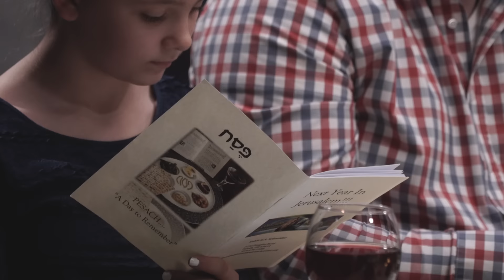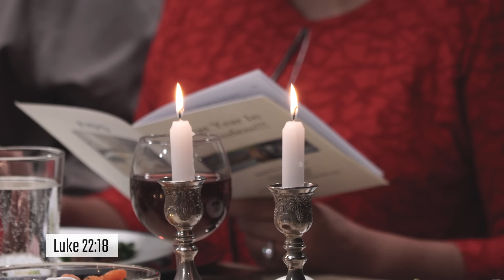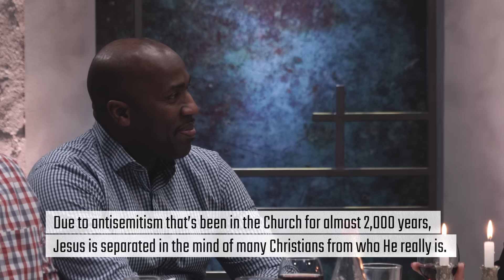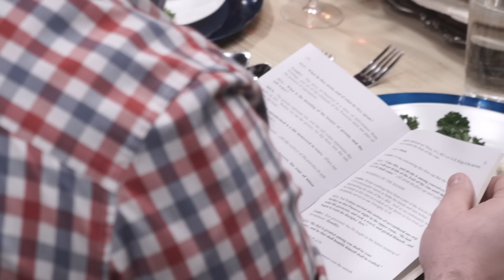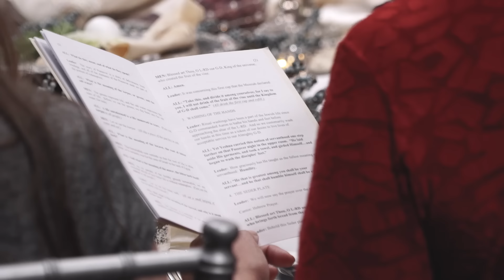The Passover Meal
Passover is a time to remember how the Lord delivered the Israelites out of Egypt. But what does it mean for us today, and how is Jesus related to this holy celebration? In this very special episode, Rabbi Schneider is joined by family and friends as he explains the order of the Seder and the significance of each element involved. Join Rabbi and learn how Jesus fulfills the ancient Passover!

Series: Messianic Seder
Episode 1 of 2: The Passover Meal